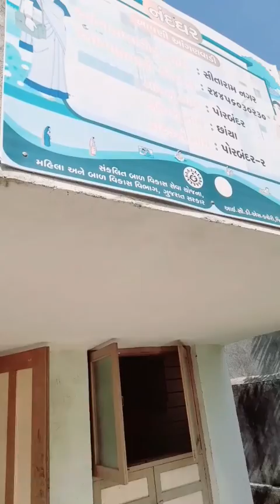মাহিন কে নিয়ে আজ কোথায় গেলাম